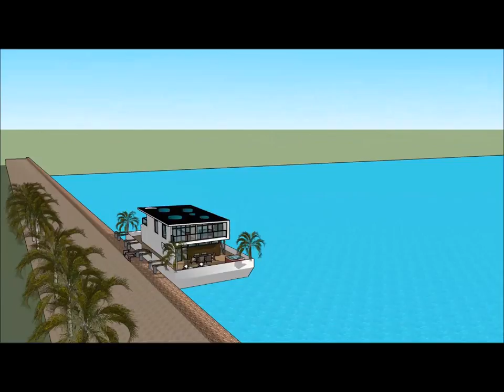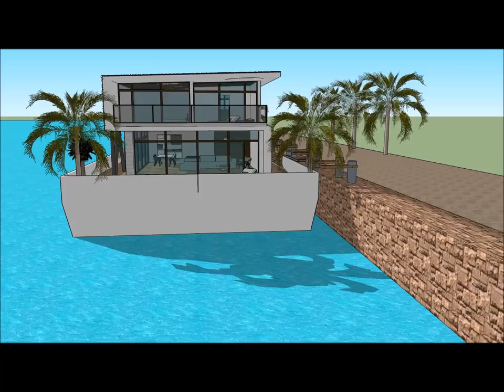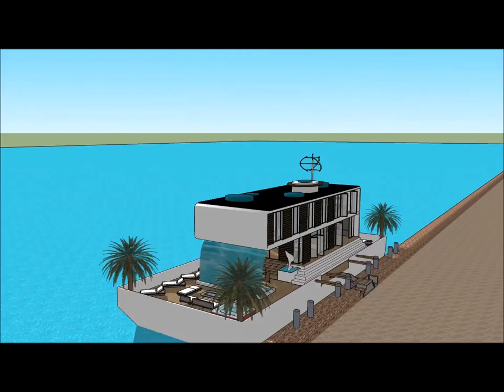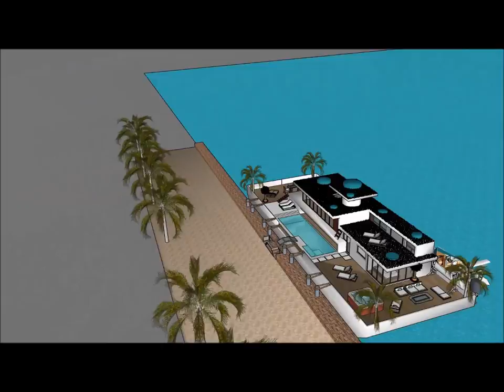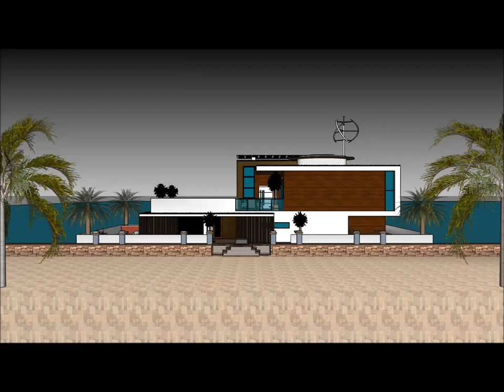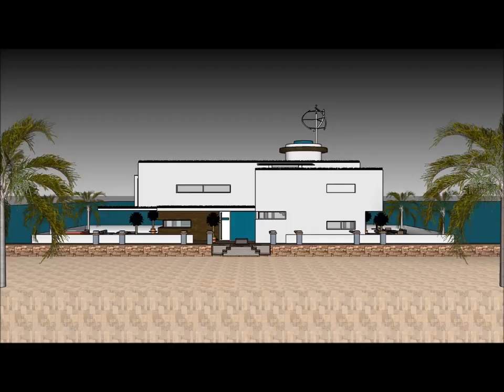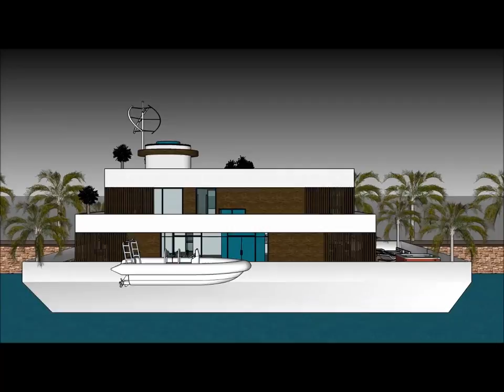Luxurious Houseboat Hausboot Hamburg Berlin in GERMANY Hire Rental floating luxury home living Mansi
The Luxurious Houseboat Hausboot Hamburg Berlin in GERMANY Hire Rental floating luxury home living Mansi is made to sustain quality of living Wolfsburg Berlin Frankfurt Munich Cologne Liepzig Dortmund Hanover Essen Schweinfurt Inglostadt Vienna Graz Linz Salzburg Zürich Zurich Geneva Basel Lausanne Bern Winterthur Lurcerne Lugano Antwerpen Antwerp Ghent Gent Charlero Liege Arlon Bruges Brugge Brussels Bruxelles Brüssel Mons Belgium Austria Switzerland Luxembourg Liechtenstein Innsbruck Klagenfurt Eisenstadt Bregenz Regensburg Hesse Dresden Nuremburg Duisburg Bochum Bielefield Münster Düsseldorf Ludwigshafen am Rhein Erlangen Stuttgart Bonn Ulm Aschaffenburg Bavaria  Saarland Baden-Württemberg Bremen München Passau Darmstadt KoblenZ Wiesbaden Mannheim Tyrol Opole Silesian Esprito Santo Sanya Catarina Rio Grande Do Sul Schaan Vaduz Triesen Lëtzebuerg Luxembourg City Esch-sur-Alzette or elsewhere.

The Luxurious Houseboat Hausboot Hamburg Berlin in GERMANY Hire Rental floating luxury home living Mansiincludes an Extravagant Barge Design ready for the extravagant user to rent the barge Houseboat Wolfsburg Berlin Frankfurt Munich Cologne Liepzig Dortmund Hanover Essen Schweinfurt Inglostadt Vienna Graz Linz Salzburg Zürich Zurich Geneva Basel Lausanne Bern Winterthur Lurcerne Lugano Antwerpen Antwerp Ghent Gent Charlero Liege Arlon Bruges Brugge Brussels Bruxelles Brüssel Mons Belgium Austria Switzerland Luxembourg Liechtenstein Innsbruck Klagenfurt Eisenstadt Bregenz Regensburg Hesse Dresden Nuremburg Duisburg Bochum Bielefield Münster Düsseldorf Ludwigshafen am Rhein Erlangen Stuttgart Bonn Ulm Aschaffenburg Bavaria  Saarland Baden-Württemberg Bremen München Passau Darmstadt KoblenZ Wiesbaden Mannheim Tyrol Opole Silesian Esprito Santo Sanya Catarina Rio Grande Do Sul Schaan Vaduz Triesen Lëtzebuerg Luxembourg City Esch-sur-Alzette

The Luxurious Houseboat Hausboot Hamburg Berlin in GERMANY Hire Rental floating luxury home living Mansiion has three level plans with basement underneath it, which consist all the facilities needed for the renter. The Houseboat Barge has a unique modern contemporary design with unique architectural features. It has its own lounge area with gorgeous view of the bay. Wolfsburg Berlin Frankfurt Munich Cologne Liepzig Dortmund Hanover Essen Schweinfurt Inglostadt Vienna Graz Linz Salzburg Zürich Zurich Geneva Basel Lausanne Bern Winterthur Lurcerne Lugano Antwerpen Antwerp Ghent Gent Charlero Liege Arlon Bruges Brugge Brussels Bruxelles Brüssel Mons Belgium Austria Switzerland Luxembourg Liechtenstein Innsbruck Klagenfurt Eisenstadt Bregenz Regensburg Hesse Dresden Nuremburg Duisburg Bochum Bielefield Münster Düsseldorf Ludwigshafen am Rhein Erlangen Stuttgart Bonn Ulm Aschaffenburg Bavaria  Saarland Baden-Württemberg Bremen München Passau Darmstadt KoblenZ Wiesbaden Mannheim Tyrol Opole Silesian Esprito Santo Sanya Catarina Rio Grande Do Sul Schaan Vaduz Triesen Lëtzebuerg Luxembourg City Esch-sur-Alzette